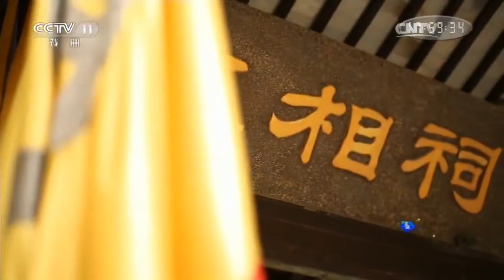古韵盘门 多彩端午 【戏曲采风 20170529】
本期节目主要内容： 在江苏省苏州市盘门历史文化片区下辖的沧浪街道办事处内，该片区管理办公室主任带领工作人员们进行了一次特别企划，因为端午将至，他们要为辖区内的居民们举办一场苏州端午民俗文化节。